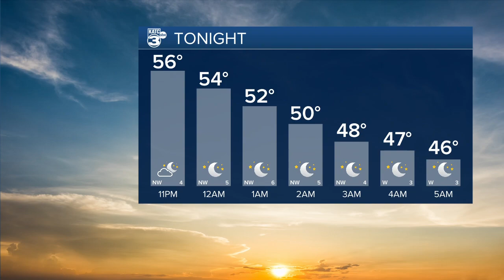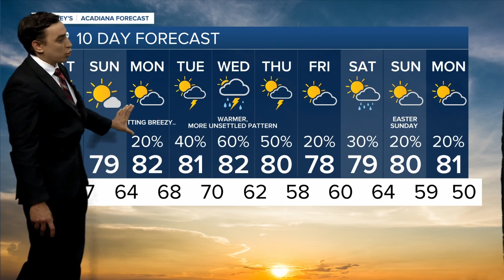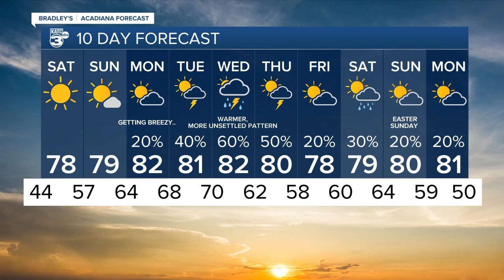BRADLEYS 10PM WEATHER FORECAST 4-8-22 PART 2